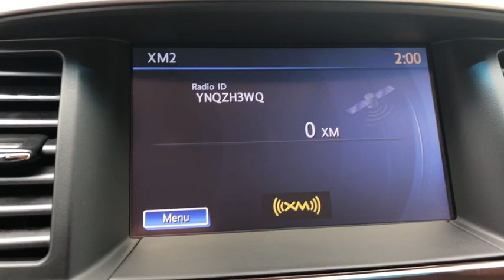2016 Nissan Pathfinder Milford, Franklin, Bellingham, Mendon, Hopkinton, MA P2642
Cayenne Red Metallic Used 2016 Nissan Pathfinder available in Milford, Massachusetts at Milford Nissan. Servicing the Franklin, Bellingham, Mendon, Hopkinton, MA area.

Milford Nissan
320 E Main S

CARFAX One-Owner. Clean CARFAX. $41,960 MSRP, Tech Package, This Pathfinder was purchased at a private Nissan auction for Nissan dealers only specializing in the cleanest lowest mileage off lease Nissan's, 4WD, 18 Aluminum Alloy Wheels, 3rd row seats: bench, AM/FM radio: SiriusXM, Blind Spot Sensor, Compass, Front dual zone A/C, Front fog lights, Garage door transmitter: HomeLink, Heated Bucket Seats, Heated rear seats, Heated steering wheel, Leather Seating Surfaces, Memory seat, Navigation System, Power Liftgate, Power passenger seat, Radio: Bose Audio System w/AM/FM/CD & 13 Speakers, Rear Parking Sensors, SL Tech Package, Tow Hitch Receiver w/Integrated Finisher, Trailer Harness. Certified. 2016 Pathfinder Nissan SL Tech Package Cayenne Red Metallic 3.5L V6 CVT with Xtronic 19/26 City/Highway MPGbrbrAll Certified Preowned Nissan vehicles are comprehensively inspected and serviced by a Certified Nissan technician to the highest standards following strict CPO guidelines. We ensure this vehicle will come with two factory keys, floor mats, owners manuals, and any other equipment that would have come with the vehicle when delivered new. The Nissan Factory Certified program includes a 100,000 mile / 7 year powertrain warranty starting from the in service date of the vehicle (can be found on CarFax) that covers over 600 components including Engine, Transmission and Drivetrain (for exact details visit dealer). This warranty also includes benefits such as 24/7 Roadside Assistance, and tow/hotel reimbursement. This coverage can also be upgraded to a full Certified Wrap which provides similar coverage as the original factory warranty at a discounted rate. The Certified Wrap program increases component coverage to over 1900 and includes any electrical/audio/video/navigation, suspension, steering, climate control system and brakes. This and the standard CPO warranty add on to any existing 3 year 36,000 mile factory Bumper to Bumper coverage and is recognized as the best Certified Preowned Program in the industry by Vincentric. Milford Nissan is an area leader in Certified Preowned Nissan vehicles!brbrAll preowned vehicles equipped with factory Sirius XM will receive 3 months full service free. Milford Nissan is a family owned and pet friendly dealership located minutes from both exits 19 and 20 off Interstate 495. Our honest pricing is always lower than market competition! We are a one stop full service shop with over 60 employees in a 35,000 square feet facility. We have the most experienced Nissan technicians in the business and can handle all of your vehicles needs including a full service collision center. Don't forget to click the complimentary CarFax Report link on all of our listings! 100 pre-owned vehicles in stock! 70 Factory Certified Nissans in Stock! **We make every effort to represent our vehicles as honestly as possible, however we may make an error in our listing. Certified Vehicles are priced including a small rebate for financing with Nissan's Captive finance company. Cash deals and outside financing will not be able to claim this Nissan captive financing rebate!brbrAwards:br * 2016 KBB.com 16 Best Family Cars